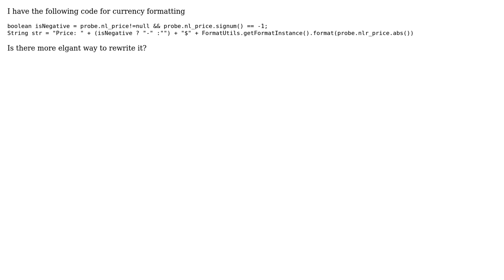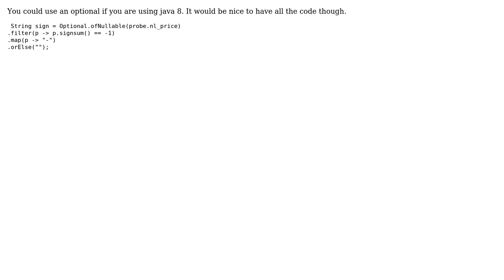Code Review: Custom currency format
With thanks & praise to God, and with thanks to the many people who have made this project possible! You are responsible for your own actions.